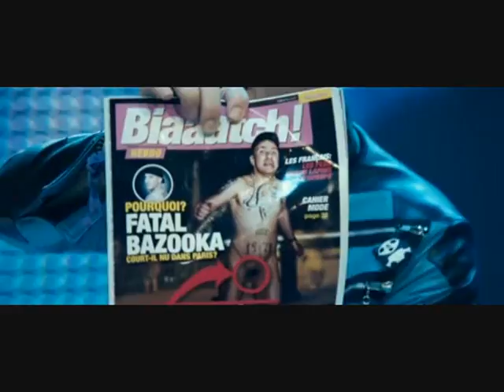Fatal - Superclash (Fatal Vs Chris polls)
Fatal - Superclash (Fatal Vs Chris polls). Extrait du film Fatal !